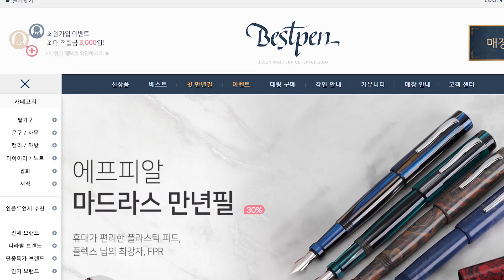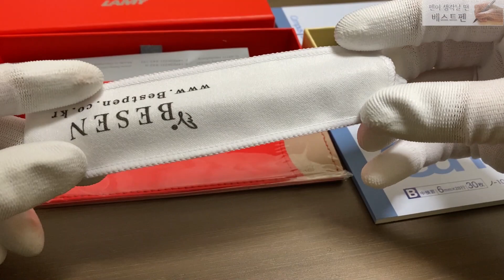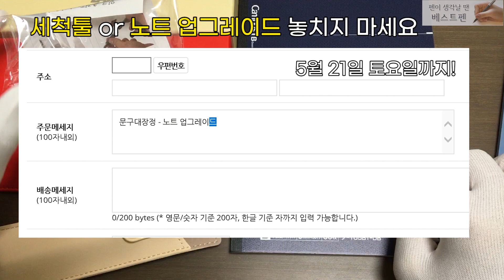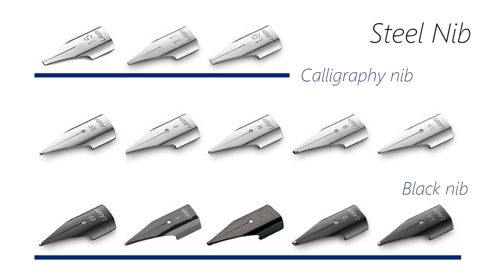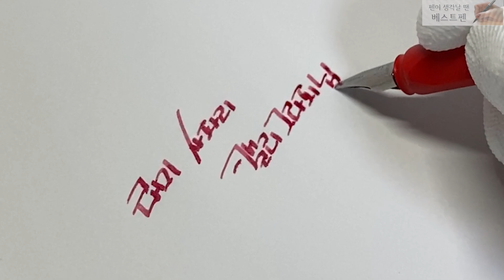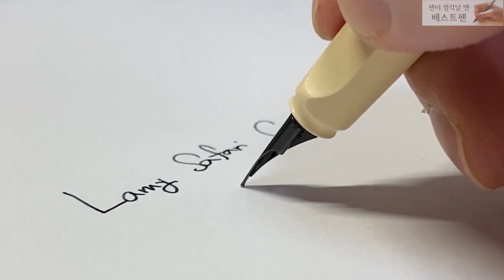[제품협찬] 블랙닙이 이렇게 잘 어울린다고?｜2022 한정색상 사파리 코지 라미 만년필 Feat. 블랙닙, 캘리닙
2022년 라미 사파리 한정색상이 등장을 했습니다.
스트로베리 색상 그리고 크림 색상.
영상을 통해서 구경하시죠.

✒️ 제품 협찬
- 다음은 베스트 펜으로부터 협찬받은 제품입니다.
라미 사파리 코지 (스트로베리, 크림), 비젠 3구 원목 펜트레이 (00:51)

※ 구매링크
😉 베스트펜 공식 홈페이지 라미 코지 만년필 구매링크

✒️ 구매혜택
영상 속에서 언급했듯이 영상을 시청한 후 베스트펜에서 주문하시는 분들께는 소소한 혜택이 주어집니다.
↳ 베스트펜 기본 혜택
 정가에서 40%할인＋무료 배송+무료 각인+라미 전용 가죽 파우치 증정+고쿠요 노트 증정 + 융 파우치 증정 / 그리고 컨버터 구매 시 비젠 잉크를 구매하면 잉크 추가 할인.
↳ 문구대장정 시청자 혜택
 구매시 주문 메세지에 「문구대장정-세척툴」 또는 「문구대장정-노트 업그레이드」를 기입해주세요. 다른 만년필에도 사용가능한 세척툴 또는 고쿠요 캠퍼스 노트 업그레이드 혜택이 주어집니다. (★기간: 5월 21일 토요일 밤 12시까지)
오프라인 매장에서 구매하시는 경우, 구매시에 문구대장정 채널을 언급해주시면 됩니다.

※ 목차
00:00 라미 사파리 코지 2022
00:30  공지사항
01:14  외관 같이 볼까요?
03:13  구매혜택
04:54  펜촉 (블랙닙, 캘리닙)